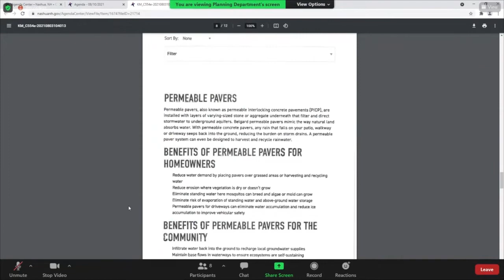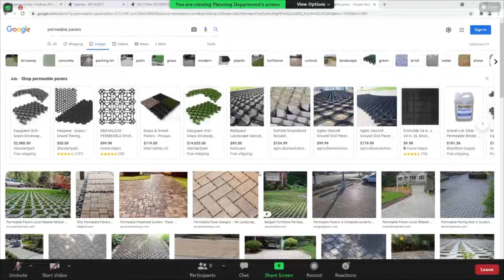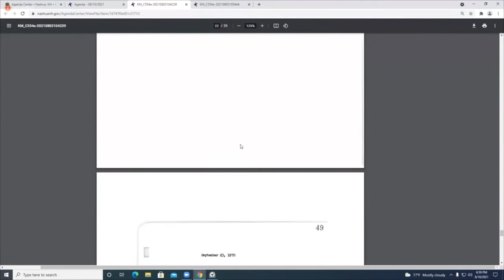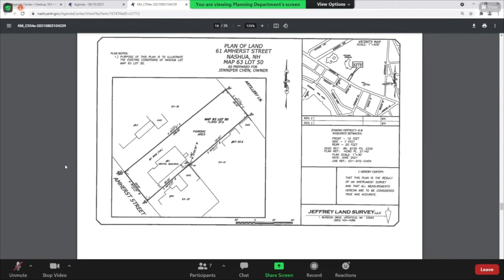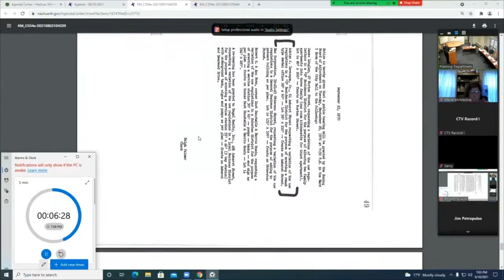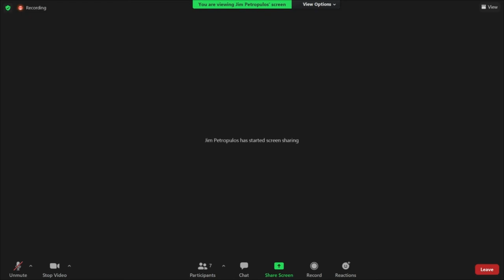Nashua Zoning Board of Adjustment (ZBOA) 8/10/21